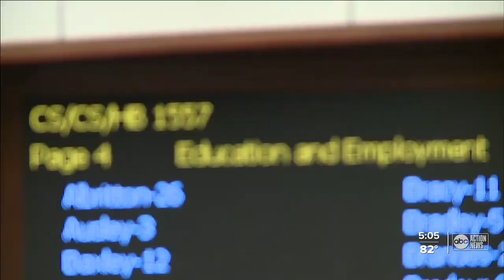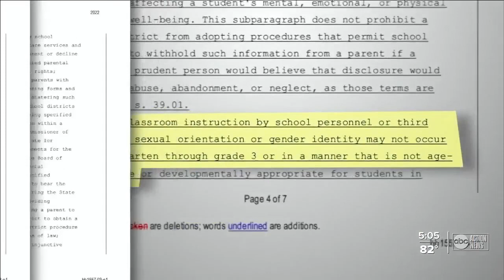Florida Senate passes 'Don't Say Gay' bill sending it to governor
The Parental Rights in Education Bill that critics call the "Don't Say Gay" bill was approved by the Florida Senate Tuesday and sent to Governor Ron DeSantis for his signature. The bill passed the Senate by a 22-17 vote.